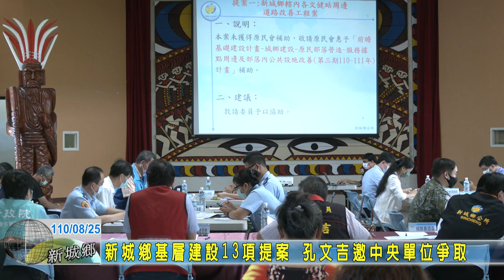20210825 06 新城鄉基層建設13項提案 孔文吉邀中央單位爭取